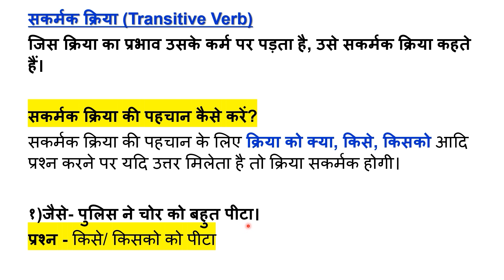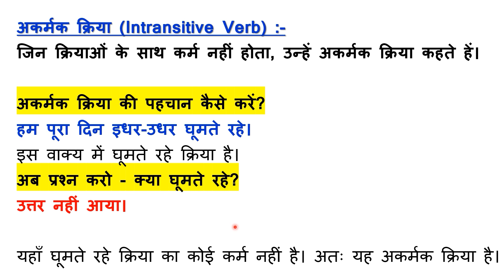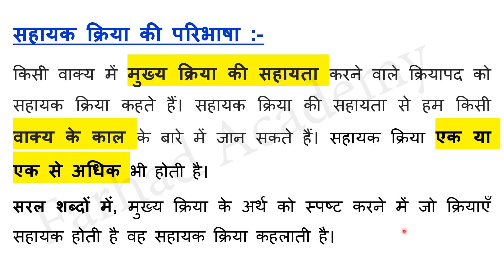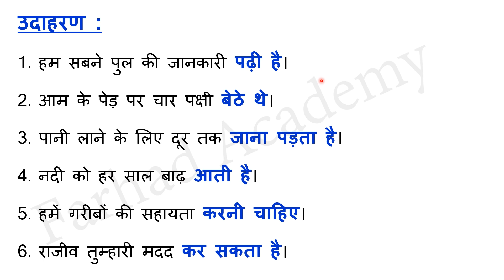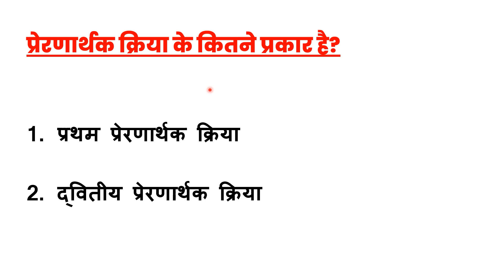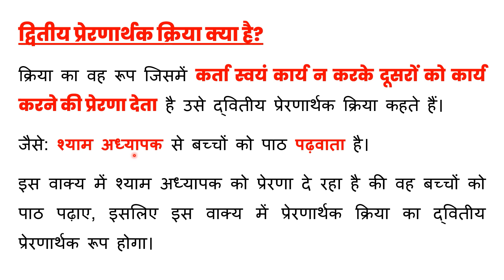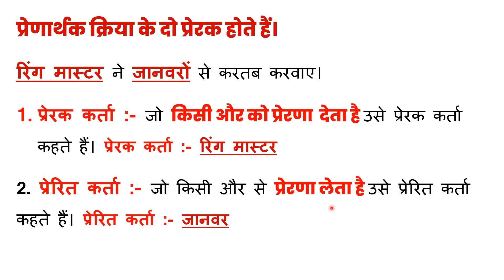क्रिया के भेद - परिभाषा और उदाहरण I क्रिया के प्रकार I Kriya Ke Bhed In Hindi I Hindi Vyakaran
क्रिया के भेद - परिभाषा और उदाहरण I क्रिया के प्रकार I Kriya Ke Bhed In Hindi I Hindi Vyakaran I Hindi Grammar

क्रिया  के  भेद -
सकर्मक और अकर्मक क्रिया
सहायक क्रिया
संयुक्त क्रिया
प्रेरणार्थक क्रिया